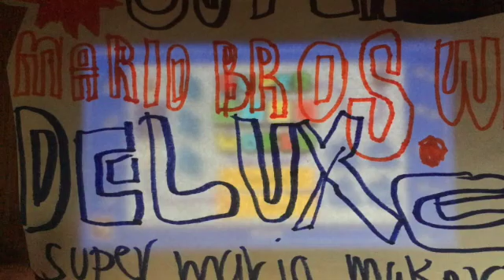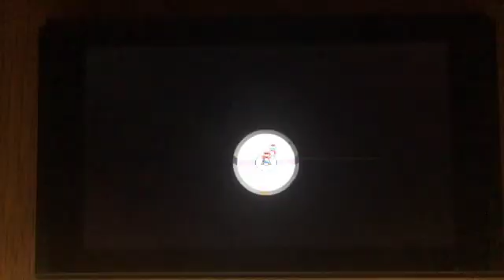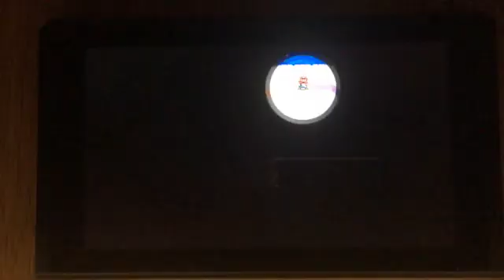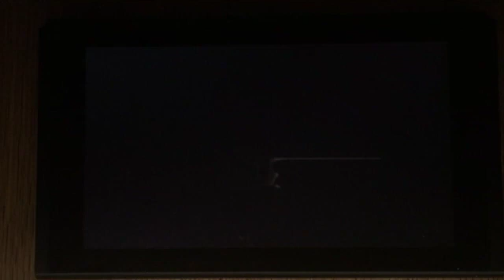New super Mario Bros. Wii Deluxe worlds 3-4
This video is about New super Mario Bros. Wii Deluxe worlds 3-4 based of my Super Mario maker courses